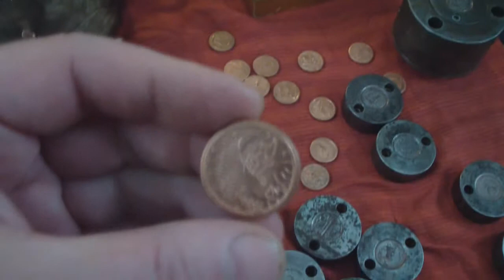Фестиваль народных ремесел Мать земля Кузнецы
Фестиваль народных ремесел Мать земля на заводе Флакон ноябрь 2014 Кузнецы